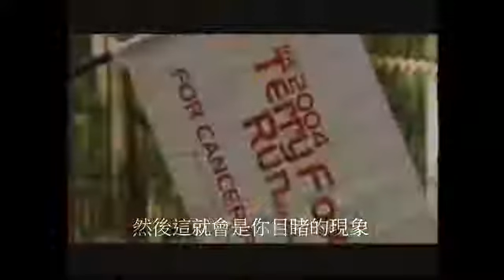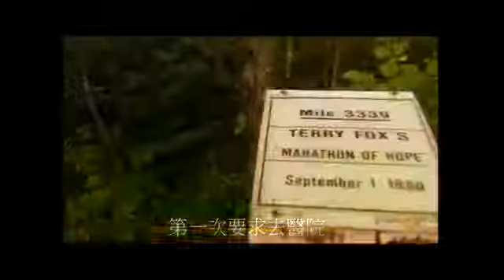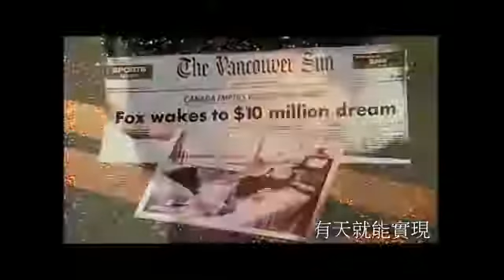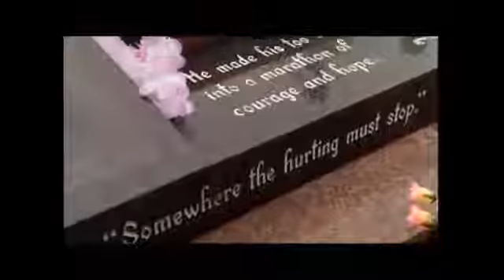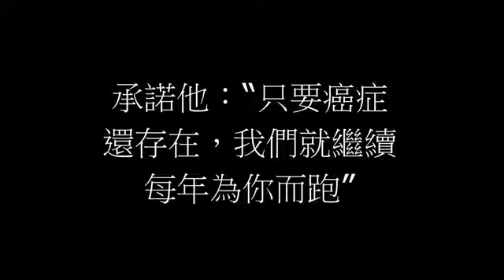2019 Terry Fox Run 國際公益路跑台灣桃園站9月21日起跑